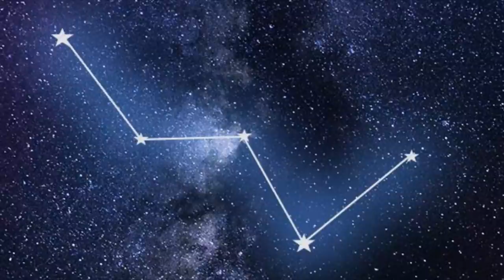DE ÚLTIMO MINUTO! J-HOPE podría lanzar su nuevo álbum pronto!